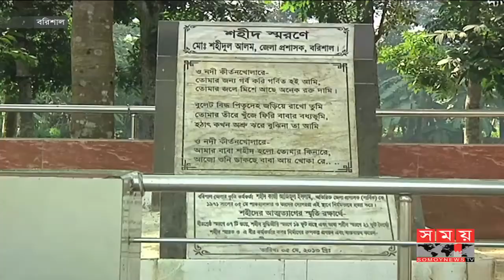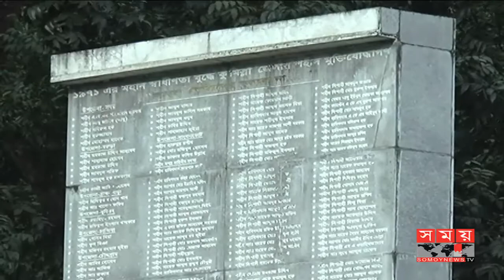স্বাধীনতার ৪৬ বছর পরও অরক্ষিত পটুয়াখালির বধ্যভূমি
দীর্ঘ ৯ মাস রক্তক্ষয়ী যুদ্ধের পর ১৯৭১ সালের এই দিনে মুক্ত হয় বরিশাল, চাঁদপুর, কুমিল্লা, ঝালকাঠি ও পটুয়াখালীসহ দেশের বেশ কিছু অঞ্চল। স্বাধীনতার ৪৬ বছর পেরিয়ে গেলেও আজও অরক্ষিত রয়েছে মুক্তিযুদ্ধের বধ্যভূমি ও স্মৃতিফলকগুলো। এছাড়া এখনো যেসব যুদ্ধাপরাধীর বিচার সম্পন্ন হয়নি অবিলম্বে তাদের আইনের আওতায় এনে বিচারের দাবি জানিয়েছেন, মুক্তিযোদ্ধা ও শহীদদের স্বজনরা।